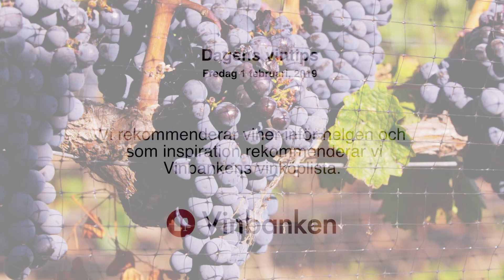Dagens Vintips vecka 5, 2019 med Vinbanken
Nyligen provade, viner med ny årgång och bland dessa har vi plockat ut dagens vinförslag.
Vintips för dig som står rådvill på Systembolaget. Fredagsvin, ett vitt och ett rött vinförslag under 100 kr och Lördagsvin som passar den lite bättre middagen, vitt och rött, mellan 100-200 kr.